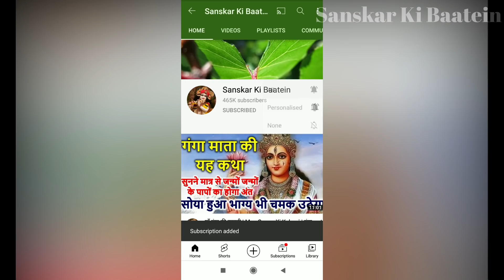विष्णु चालीसा - सुनने से 100 जन्मों की गरीबी हो जाये दूर अखंड सौभाग्य होगा प्राप्त | Vishnu Chalisa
Vishnu Chalisa | विष्णु चालीसा सुनने मात्र से 100 जन्मों की गरीबी हो जाये दूर अखंड सौभाग्य होगा प्राप्त

राधे राधे